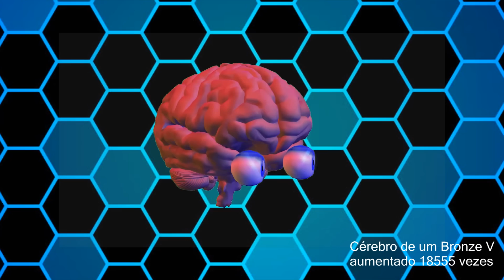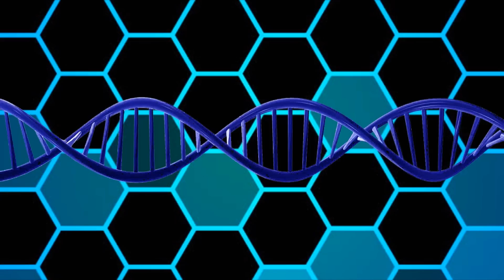MISTÉRIOS DO BRONZE 5 - TUDO QUE A RIOT NÃO QUER QUE VOCÊ SAIBA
Nesse vídeo você poderá conhecer todos os mistérios que envolvem o Bronze 5 de League of Legends além de descobrir tudo que existe lá e a Riot não quer que você saiba.